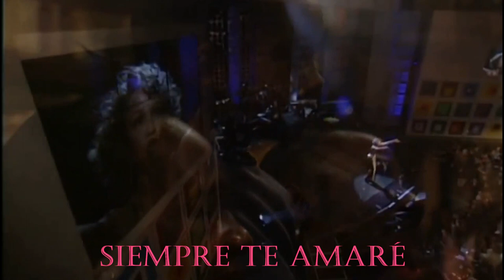WHITNEY HOUSTON - I WILL ALWAYS LOVE YOU - FULL HD - SUB ESPAÑOL